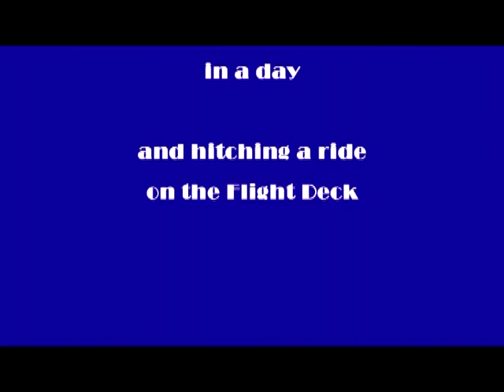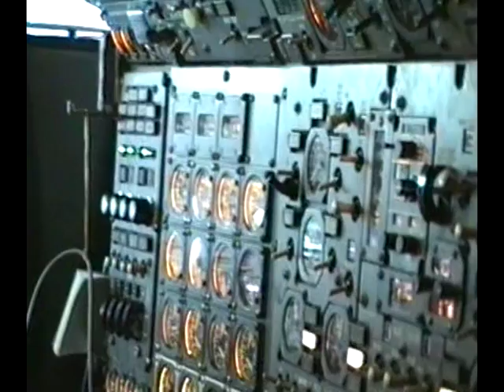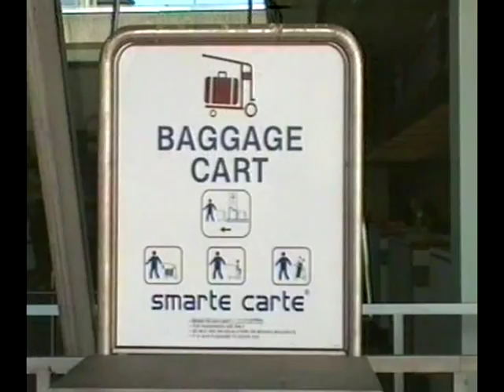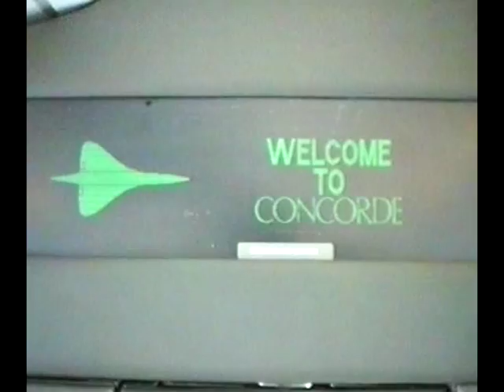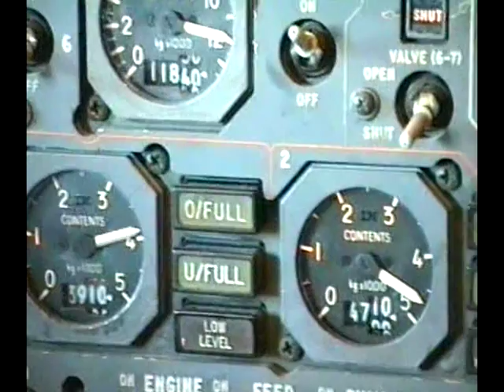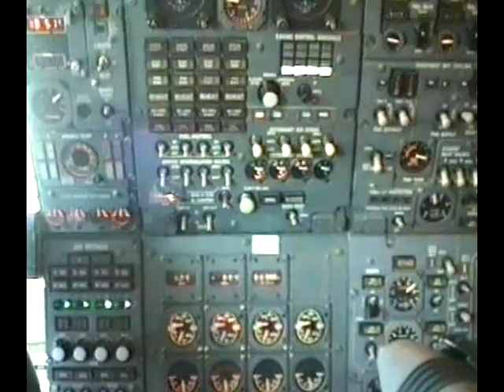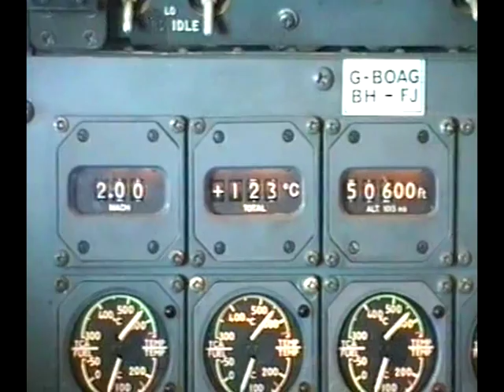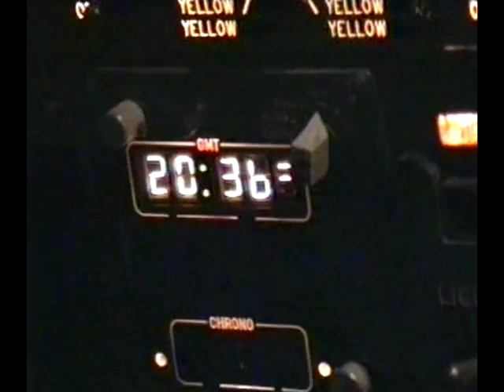Concorde cockpit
A day trip to New York, flying out as a passenger and returning to London in the cockpit,

Filmed on a Sony v8 webcam (tape cassette), transferred onto DVD then edited in Sony Vegas Pro and rendered as a MPEG file.